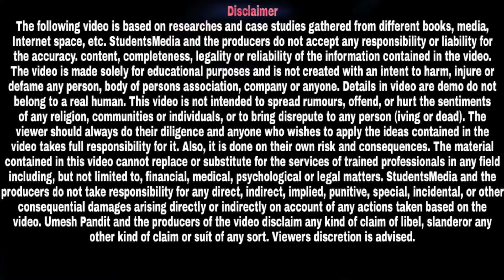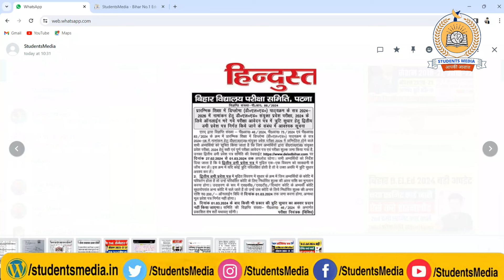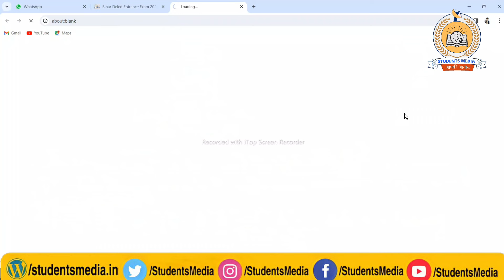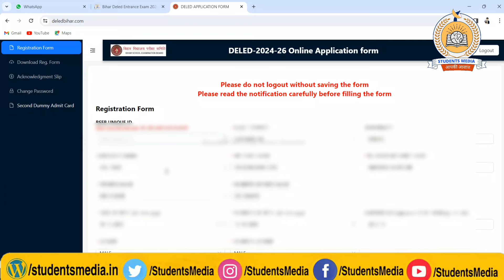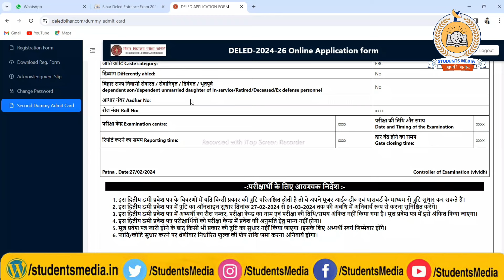Deled Exam Date 2024: bihar deled exam 2024 के लिए 2nd Dummy Admit Card जारी, ऐसे करे डाउनलोड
owner.